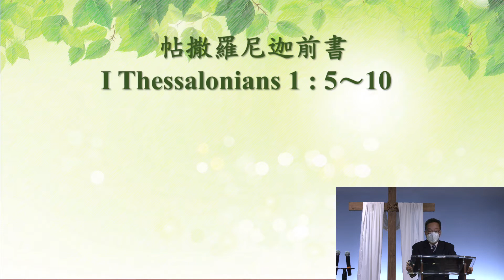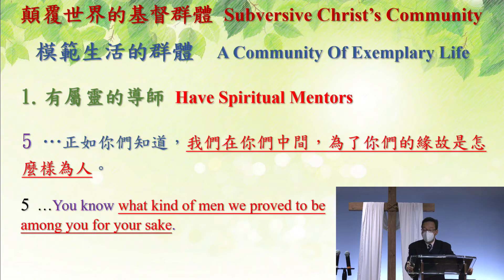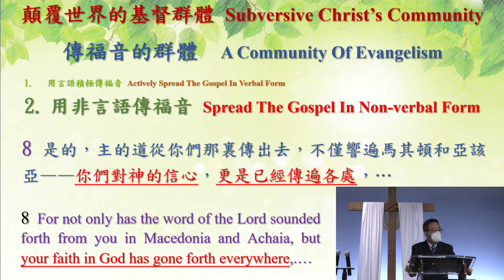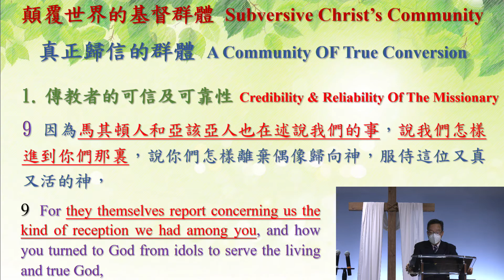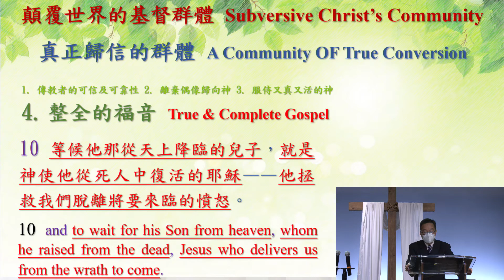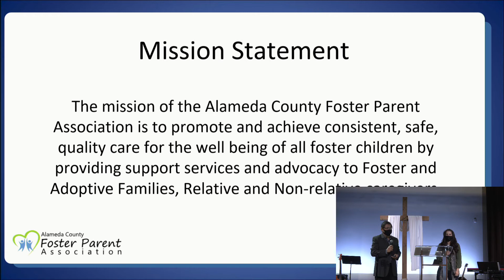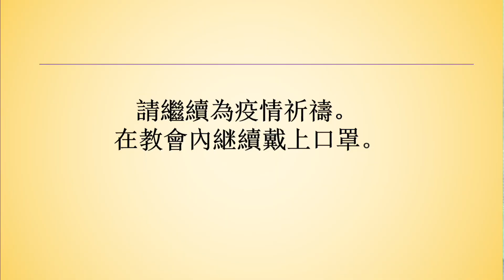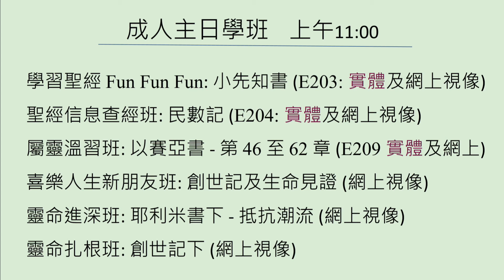November 7, 2021 Cantonese Service: 區均來牧師 Pastor Jonathan Au - Replay | BACBC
灣區華人聖經教會: 粤语崇拜

區均來牧師 Pastor Jonathan Au
帖撒羅尼迦前書 1 Thessalonians 1 : 5-10
顛覆世界的基督群體 Subversive Christ's Community